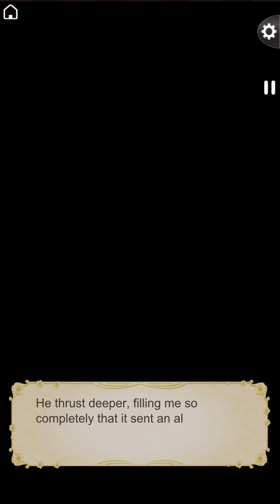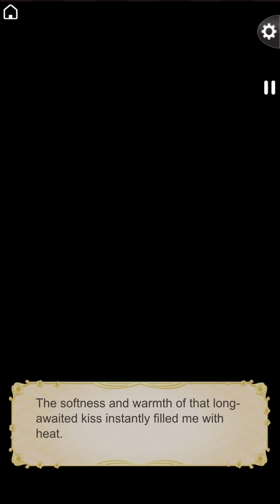Ikemen Sengoku - A sip of your love - Masamune - Epilogue